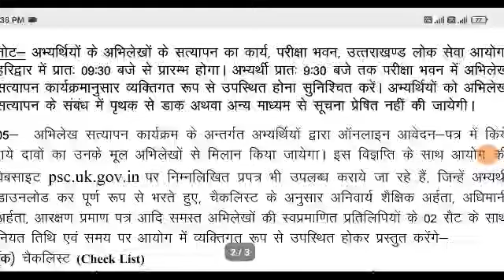उत्तराखंड इंस्पेक्टर पदों की भर्ती को लेकर बड़ी अपडेट